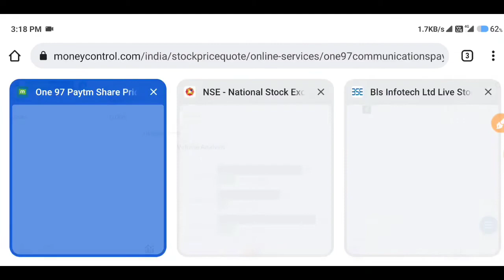paytm share latest news | paytm share price | paytm share analysis | paytm target